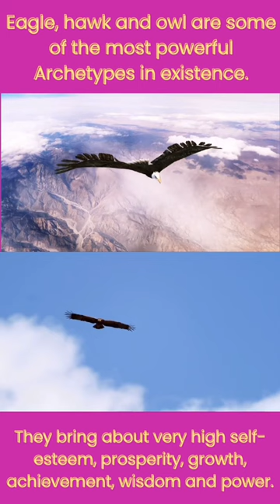Archetypes 01 - Eagle, Hawk, Owl - Mantra Repetition - I am Power, I am abundance, I am wisdom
Eagle, hawk and owl are some of the most powerful Archetypes in existence.

They bring about very high self-esteem, prosperity, growth, achievement, wisdom and power.

They can help overcome  any challenge, loss or struggle.

Indispensable to win in life.
It produces dopamine.

Archetypes 01 - Eagle, Hawk, Owl - Mantra Repetition - I am Power, I am abundance, I am wisdom, I am Growth